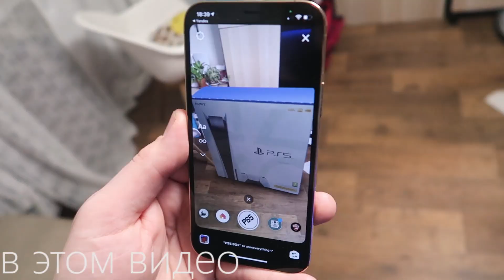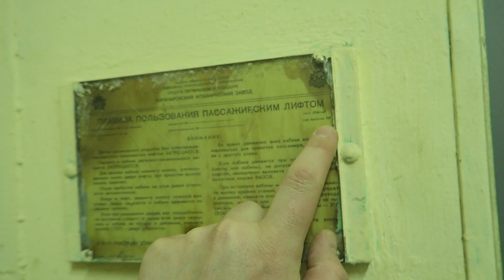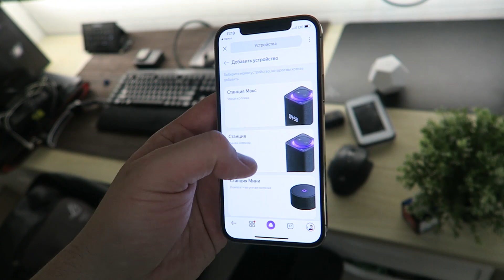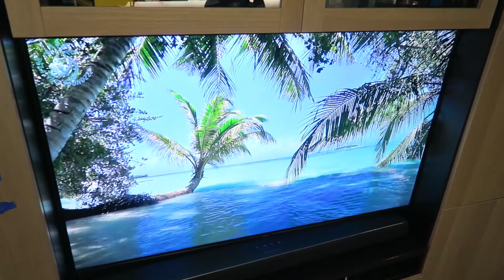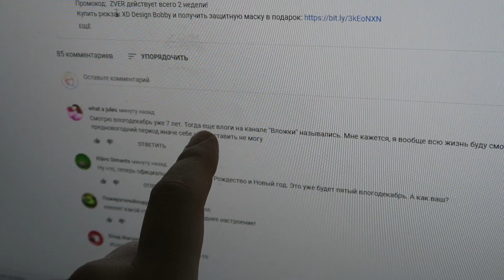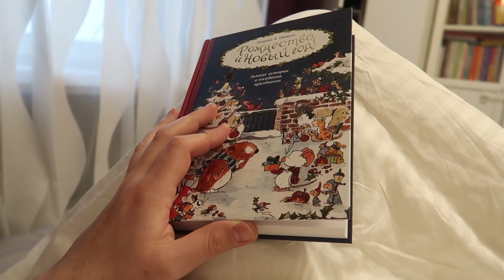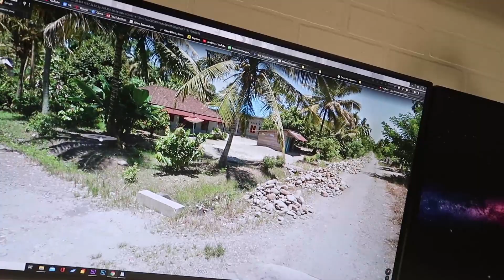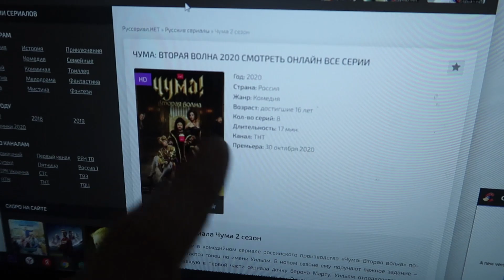Я не могу купить Playstation 5 - Влогодекабрь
Влогодекабрь! PS5 никак не идет ко мне